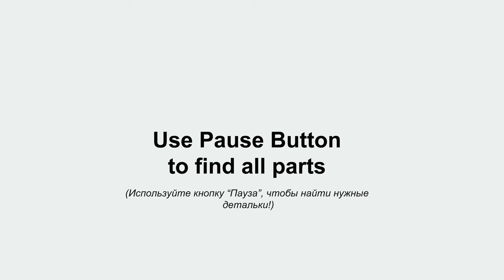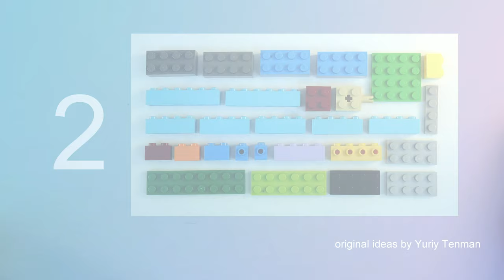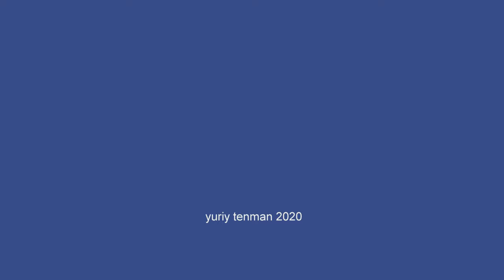Lego 10696 Camera MOC 🎥📹📸 How to build LEGO Classic TV Studio Camera 🎥📹📸 Minimalism & Lego.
170 models from one set Lego Classic 10696.
45 models from one set Lego Classic 10698.
40 models from sets Lego Classic 11014 & 10704.
60 cars from Lego Classic
20 trucks from Lego Classic.
18 military models from Lego Classic.
15 planes from Lego Classic.
10 excavators & tractors from Lego Classic.
10 trains from Lego Classic.

You need scissors, 2 regular Q-tips and 1 small Ponytail Heir Band / вам понадобятся ножницы, две обыкновенные ватные палочки и обычная резинка для волос."